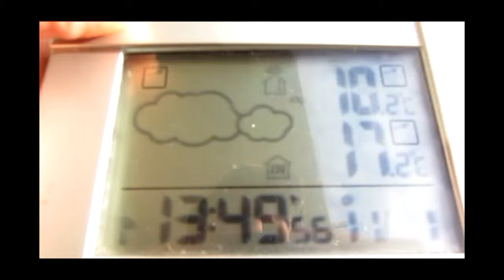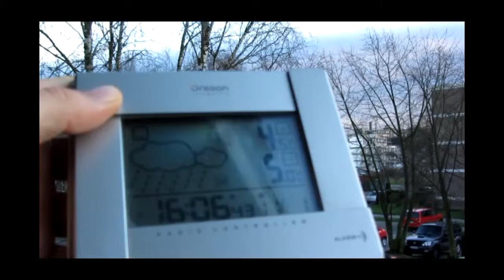11 11 wet b